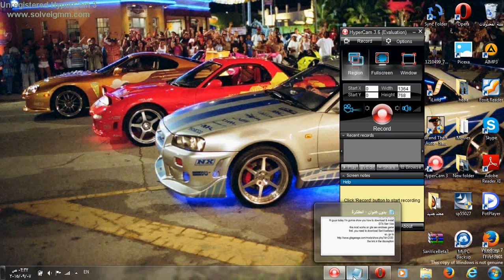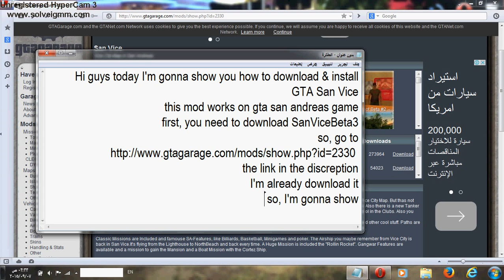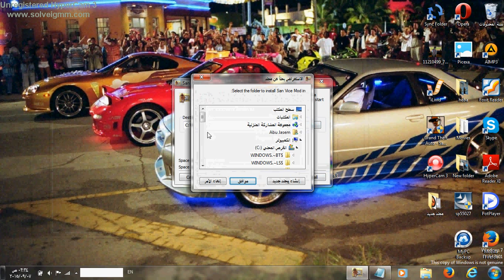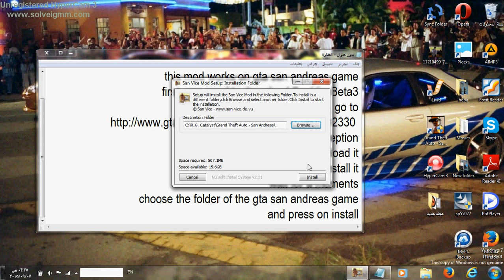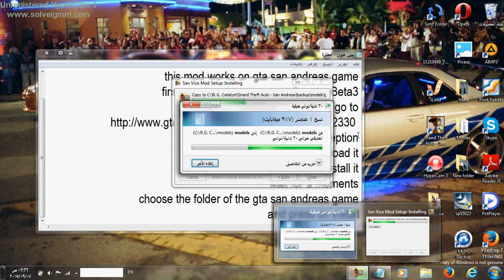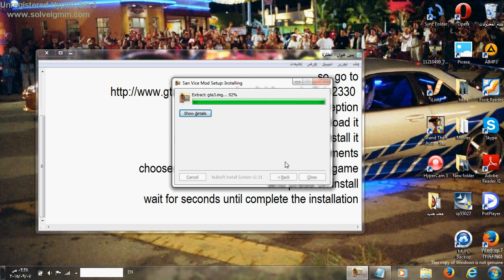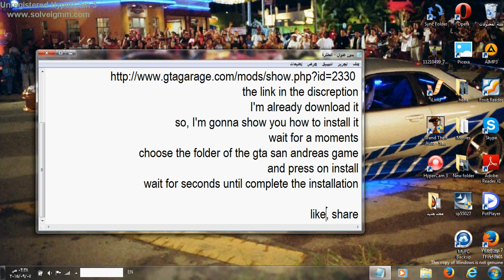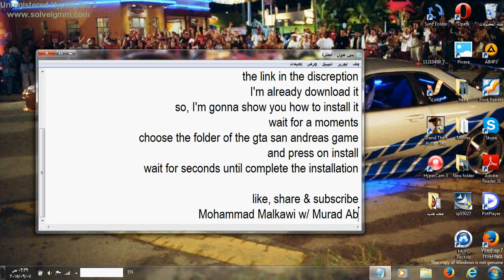How to install gta san vice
Mohammad Malkawi w/ Murad AbulAsal